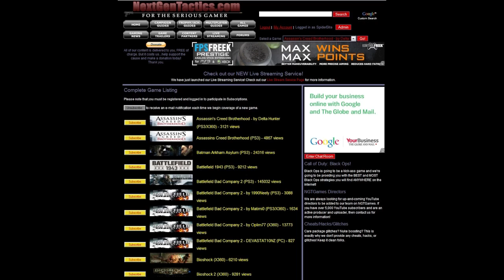NEW Mortal Kombat Demo Review | Online Multiplayer Gameplay is the Key